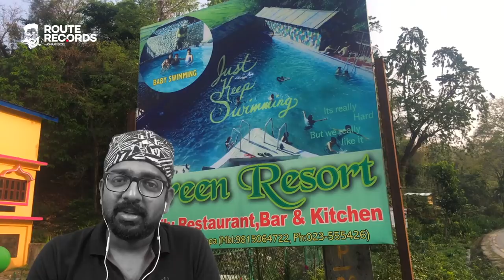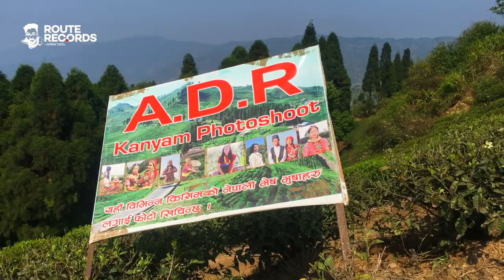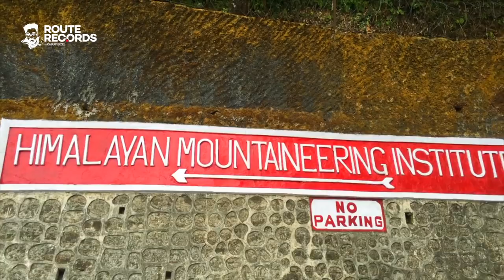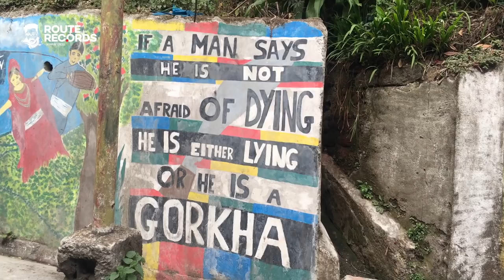നേപ്പാളില്‍നിന്ന് ഡാര്‍ജീലിംഗ് വഴി സിക്കിമിലേക്ക് │ Route Records Ep#9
നേപ്പാളില്‍നിന്ന്, ഇന്ത്യയിലെ ഗൂമിലെത്തി യുനസ്കോയുടെ ലോകപൈതൃകപ്പട്ടികയിലുള്‍പ്പെട്ട ഹിമാലയന്‍ റെയില്‍വെയും, മുന്നൂറോളം ബുദ്ധസന്യാസിമാരുടെ ആശ്രമവും സന്ദര്‍ശിച്ച് ഡാര്‍ജീലിംഗ് കണ്ട് അര്‍ദ്ധരാത്രി സിക്കിമിലെ ഗാംഗ്ടോക്കിലെത്തി.
- അഷ് റഫ് എക്സല്‍

MY GEARS

Camera 1 - Apple iPhone 6s
Camera 2 - Sony A6300
Camera 3 - Gopro Hero6
Editing - Apple MacBook Pro
Drone - DJI Mavic Air
Mobile Stabilizer - Zhiyun Smooth Q
Bag - Pinball Camera Backpack
Laptop Stand - Portronics
Action Camera Accessories - Robestrion 40 in 1
Power Bank 2 - Rapoo 10000MAH
Power Bank 1 - TPLINK 10400MAH
Mini Tripod - Manfrotto
Tripod - Simpex VCT-988RM
Tripod 2 - fotopro
Wireless Microphone - Saramonic SR-WM4C